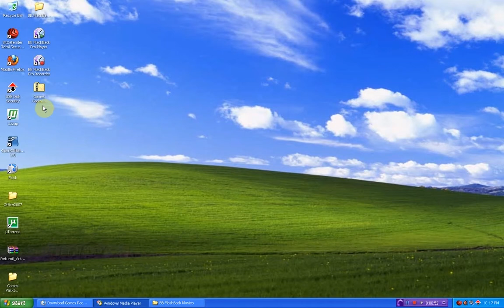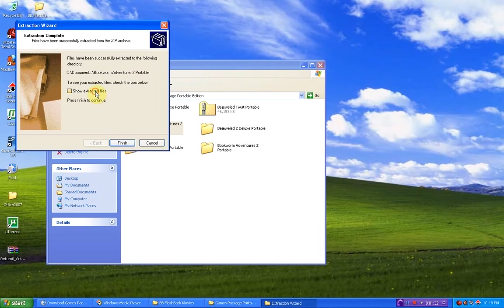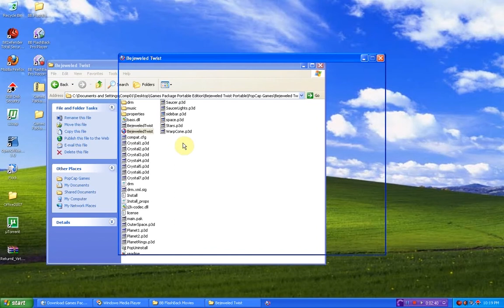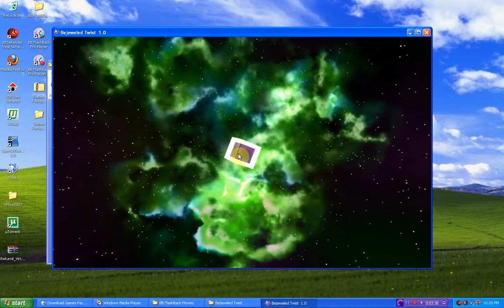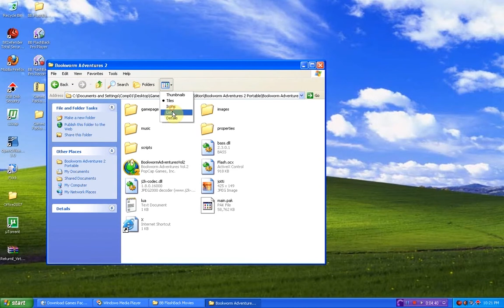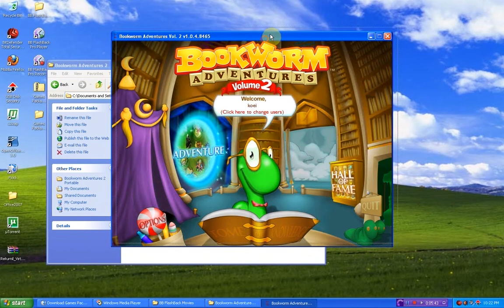Installation Guide Bejeweled Games and Bookworm